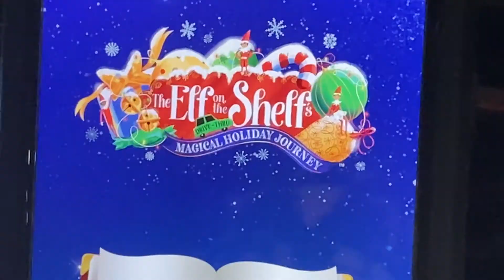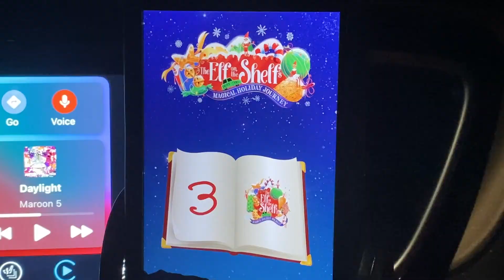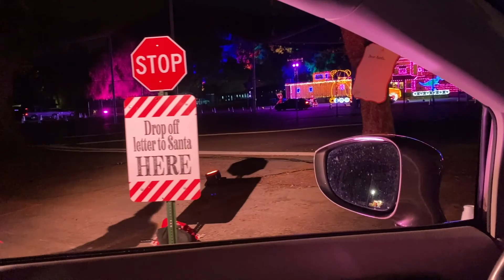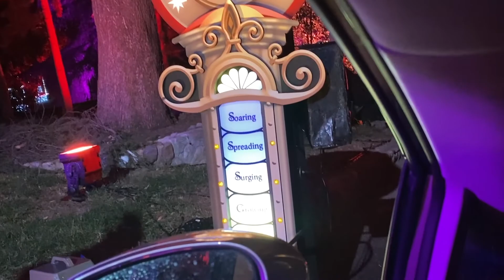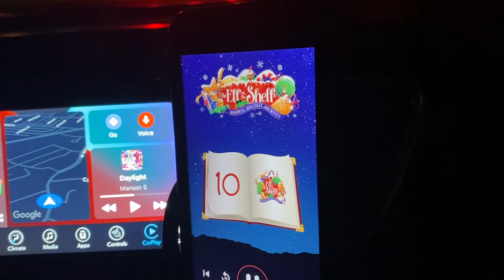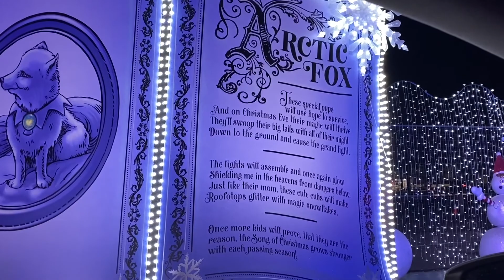Elf on the Shelf Magical Holiday Lights Drive Through StoryBook Journey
The Holiday season is here and we are so excited! Our family loves all things holidays, decorations, lights, music... whatever brings more JOY! We went to an Elf on the Shelf Holiday Lights drive through event and wanted to share some of the magical moments from our journey. And in case anyone is worried, Brian (dad) always jokes with the boys about the naughty list. That's why Linkin was trying not to smile. ;-) If you want to check it out, you can find it at ElfOnTheShelfJourney.com or @MagicalElfJourney on Instagram.